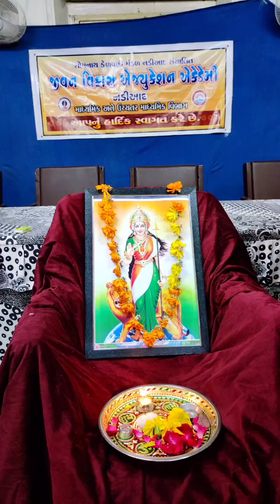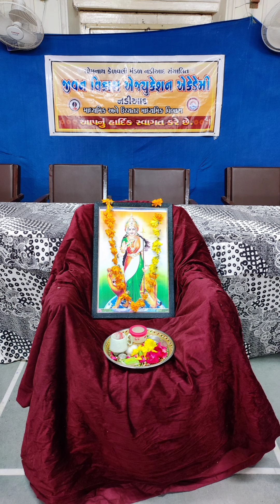ભારત માતા પૂજન - તા.૦૩/૦૮/૨૦૨૨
આજરોજ તા. 03/08/2022 ના રોજ *'આઝાદી કા અમૃત મહોત્સવ'* નિમિત્તે અત્રે ની શાળામાં *'ભારત માતા પૂજન'* નો કાર્યક્રમ યોજવામાં આવ્યો. શાળાના ઇ.આચાર્ય, સુપરવાઈઝર, શિક્ષક મિત્રો અને વિધ્યાર્થી ભાઇ- બહેનો કાર્યક્રમ માં જોડાયા અને રાષ્ટ્રભાવના નો સંચાર થાય તે રીતે કાર્યક્રમનું આયોજન શ્રી જતનભાઇ જોષી દ્વારા કરવામાં આવ્યુ.   💐🇮🇳🇮🇳